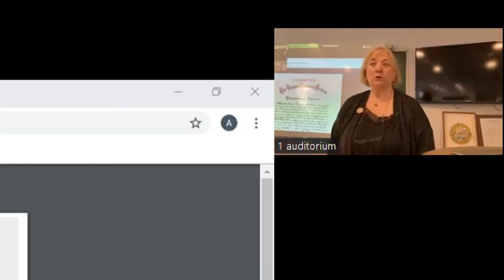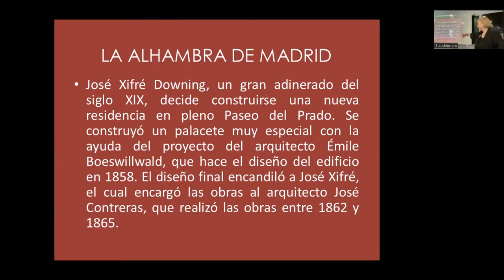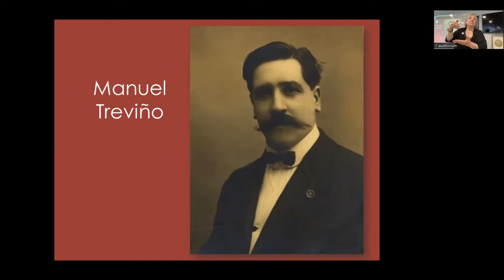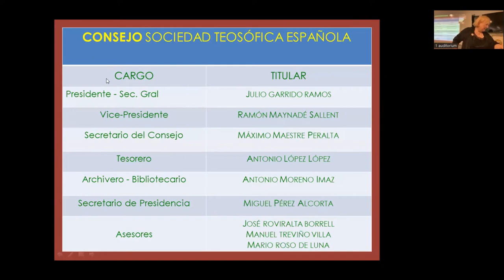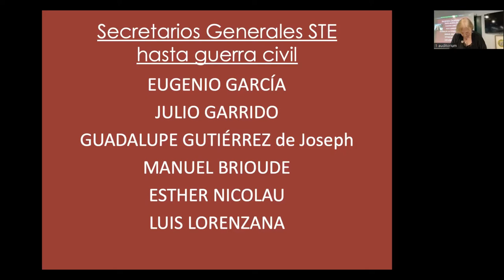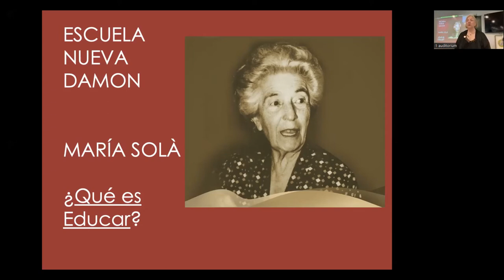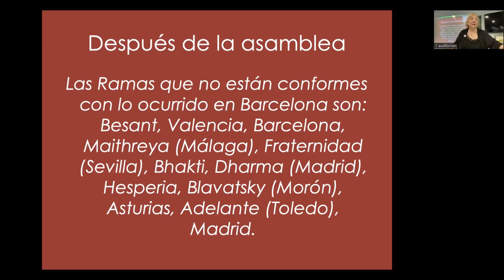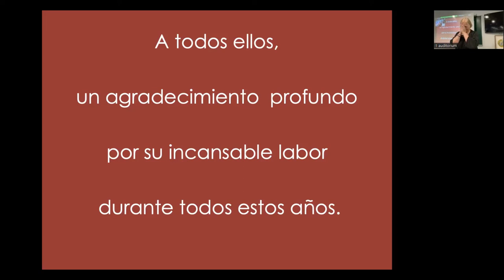2022_08_23 Angels Torra Burón Mucho que contar.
Escuela de Verano 2022, charla de Angels Torra (Presidenta de la STE) sobre Historia de la Sociedad Teosófica Española. .